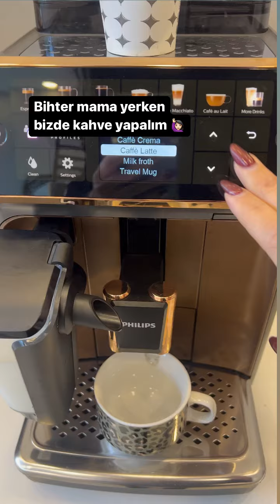Nihayet Bihter’le buluştum.Birlikte kahve yaptık 🥰